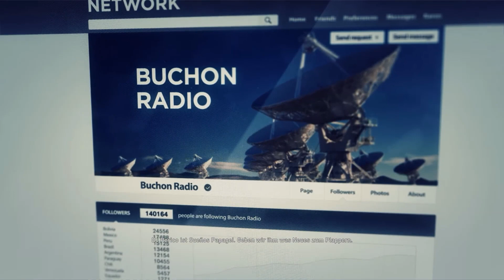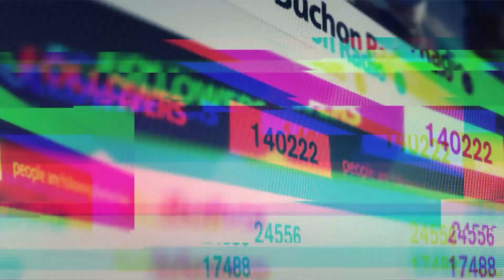« DAS MAUSOLEUM! » - GHOST RECON WILDLANDS #22 - Deutsch - Tom Clancys Ghost Recon Wildlands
Tom Clancys Ghost Recon Wildlands - Wir spielen das Spezialeinheiten-Militär-Shooter-Spiel in der Vollversion und zeigen euch die Story/Kampagne von Ghost Recon Wildlands mit allen DLCs! Dieses Mal – DJ Perico, unser Hauptthema in diesem Gebiet, und hiermit schließen wir dieses auch in dieser Folge ab.

Tom Clancy's Ghost Recon Wildlands ist der erste Militär-Shooter in einer massiven, gefährlichen und reaktiven offenen Welt, der alleine oder im Vier-Spieler-Koop gespielt werden kann.

Zur Story:
Bolivien, einige Jahre in der Zukunft. Das wunderschöne südamerikanische Land ist zum größten Kokainproduzenten der Welt geworden. Der Einfluss des berüchtigten Santa-Blanca-Kartells hat das Land in einen Drogenstaat verwandelt, in dem Gesetzlosigkeit, Angst und Gewalt herrschen. Das Kartell ist zu einem gewaltigen Machtfaktor in der Unterwelt aufgestiegen und stellt eine globale Bedrohung dar.

TeamSpeak³ Server:
ts.danielgaming.de